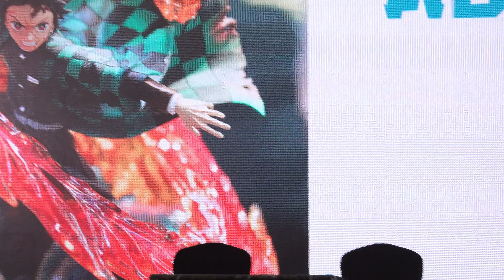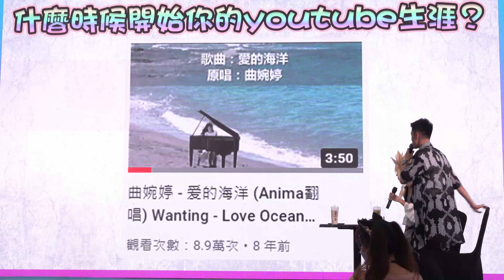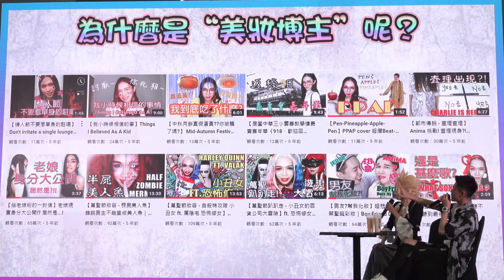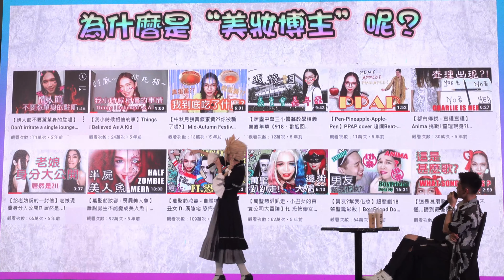Anima Jinx 傅長膨 - Sharing & TakShow (2022.08.07) - LaLaport x ACG Matsuri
Kindly support